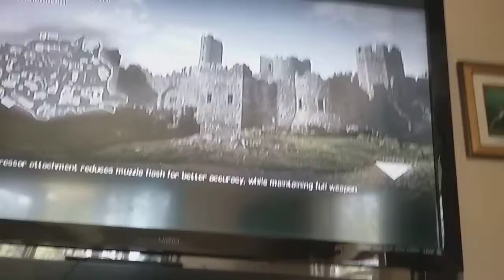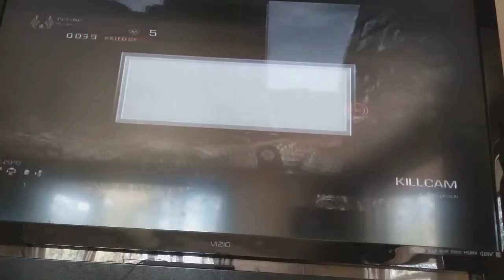cod ghost-free for all